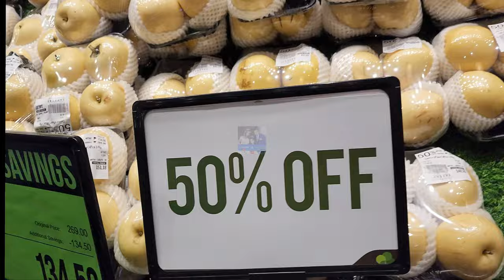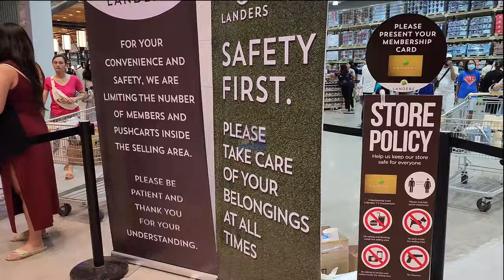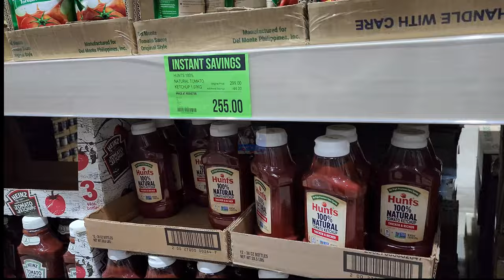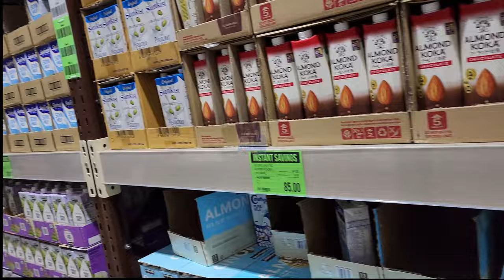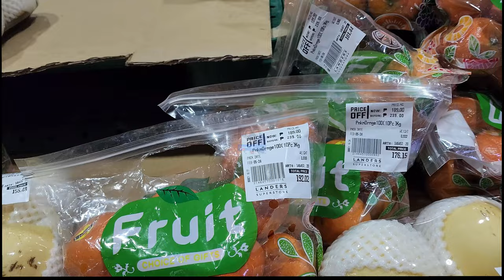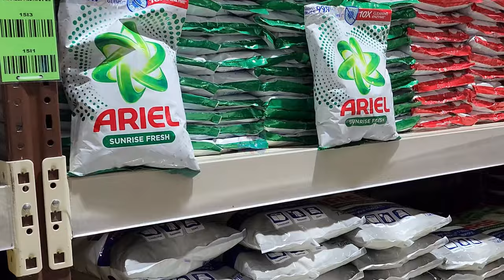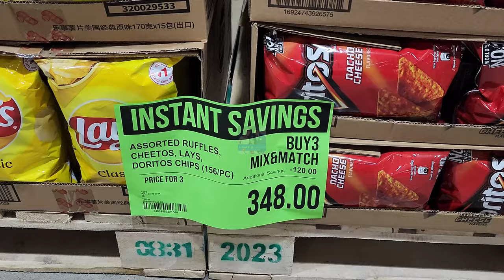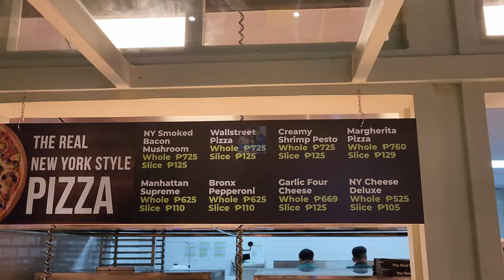Alamin kung Bakit Marami nagpapa Member- Grand Opening of Landers Fairview -Dami Freebies &Discounts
Welcome to the grand opening of Landers Fairview! 🎉 Get ready to experience a shopping extravaganza like never before, with unbeatable discounts and incredible deals on a wide range of products. From groceries to household essentials, electronics to fashion, Landers Fairview has something for everyone at prices you won't find anywhere else.

Join us as we take you on a virtual tour of our brand new store, showcasing the latest and greatest offerings available exclusively at Landers Fairview. From exclusive membership perks to limited-time promotions, there's no better time to become a part of the Landers family.

Don't miss out on this opportunity to stock up on all your favorite items while saving big! Come visit us at Landers Fairview and experience the ultimate shopping experience today! 🛒✨

Watch:    • Sub Urban - Cradles | Pop | NCS - Cop...

Watch:    • Cartoon, Jéja - Why We Lose (feat. Co...